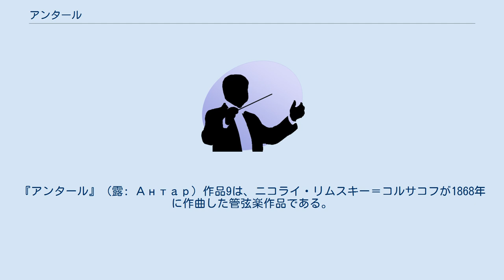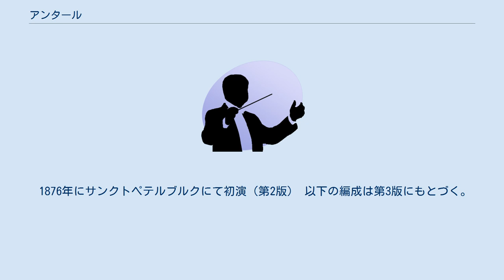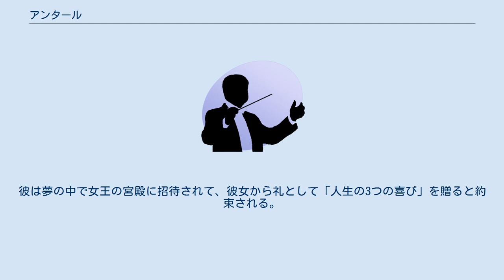アンタール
リムスキー＝コルサコフの交響曲
リムスキー＝コルサコフの楽曲
『アンタール』（露: Антар）作品9は、ニコライ・リムスキー＝コルサコフが1868年に作曲した管弦楽作品である。
当初は交響曲第2番嬰ヘ短調『アンタール』として作曲されていた。
その後1875年と1897年に2度の改訂を行っているが、第3版（1897年）で交響曲でなく交響組曲とされた。
今日演奏されるのは第3版であるが、「交響組曲」としてよりも「交響曲第2番」として扱われることが多い。
1875年版が出版されたのは翌年（ベッセル社）だったが、1897年版は作曲者の死後に出版されている。
 曲は4つの楽章からなり、6世紀アラビアの詩人アンタール（アンタラ・イブン・シャッダード）の見る夢と、彼が夢の中で実現を約束される3つの願望を表している。
『シェヘラザード』同様、リムスキー＝コルサコフ好みの東洋趣味あふれた作品である。
また、中東の民謡などが実際に曲中で主題として使われている。
 1876年にサンクトペテルブルクにて初演（第2版） 以下の編成は第3版にもとづく。
彼はある日、一頭のカモシカを襲う巨大な鳥を槍を投げつけて追い払う。
カモシカの正体はパルミラの妖精の女王ギュル・ナザールであった。
彼は夢の中で女王の宮殿に招待されて、彼女から礼として「人生の3つの喜び」を贈ると約束される。